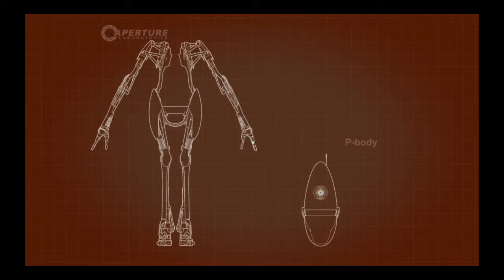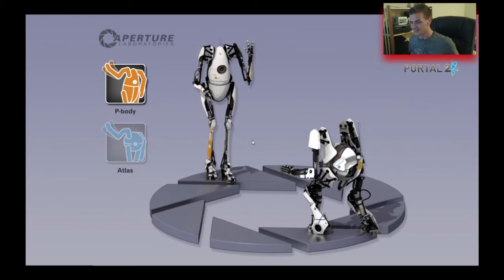Portal 2 - Co-Op - With 80ProofGaming - Slamming our face FTW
Make sure you check it out in ➊Ⓞ➑Ⓞ ₱

Follow up with wead and Cookie once again!

Alot of these puzzle required us to smash our face against buttons to SAVE THE DAY!!
WATCH in 720p HD for Best Viewing Sexiness!!

All content is recorded and edited using fair rights.

We encourage our users to make videos using Valve game content, such as playthrough or instruction videos or SFM movies. We are fine with publishing these videos to your website or YouTube or similar video sharing services. We're not fine with taking assets from our games (e.g. voice, music, items) and distributing those separately.

Use of our content in videos must be non-commercial. By that we mean you can't charge users to view or access your videos. You also can't sell or license your videos to others for a payment of any kind.

Of course this policy applies only to Valve content. If you include someone else's content in your video, such as music, you will have to get permission from the owner. "

Dirrect from Official Steam Policy Page. Allows me to monitize my Steam Games.